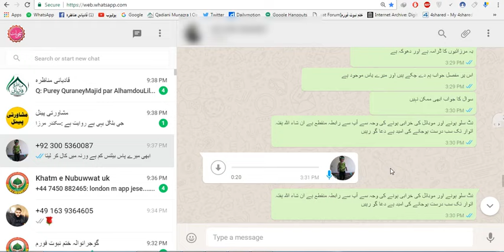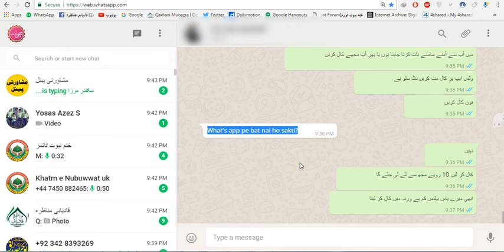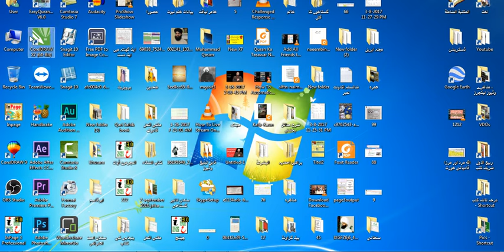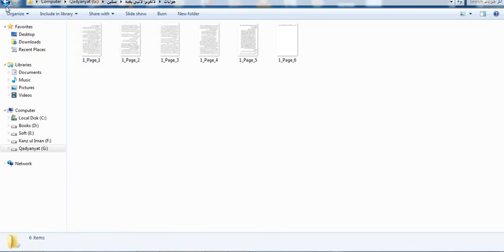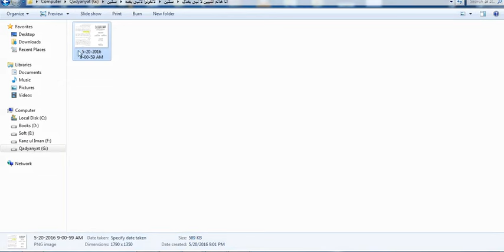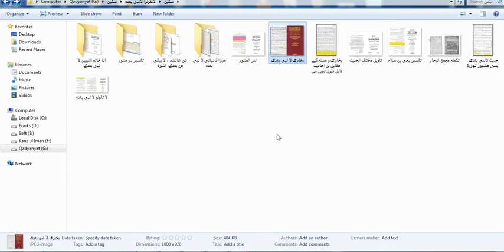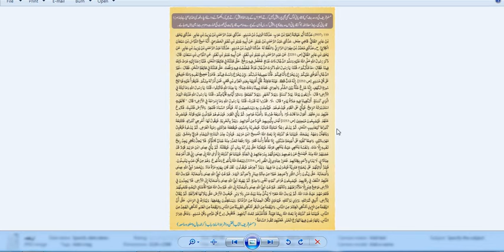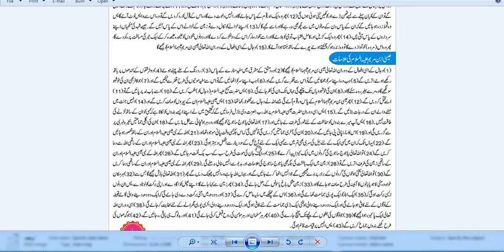KT252 - لا تقولوا لا نبی بعدہ ، قول عائشہ صدیقہ رضی اللہ عنھا کی وضاحت